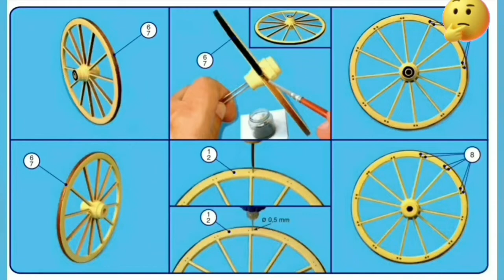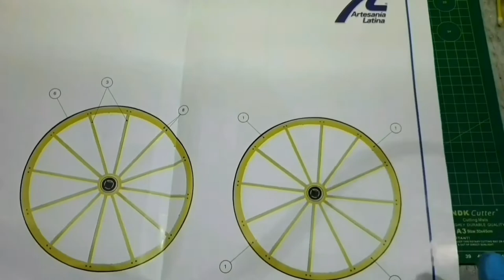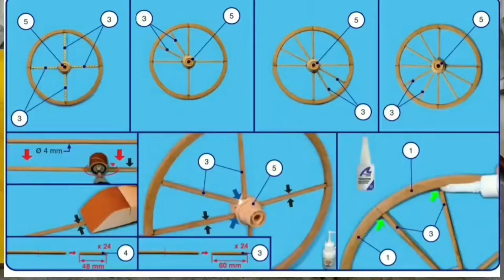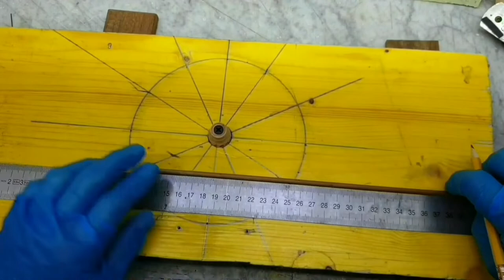Artesiana Latina Stage Coach 1848 Build Part one Build wheels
step by step...wheels